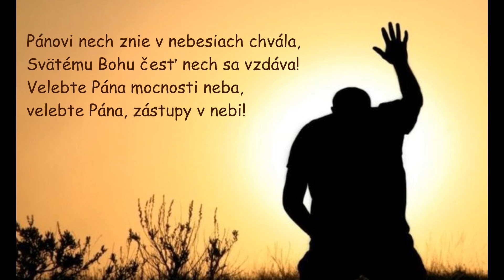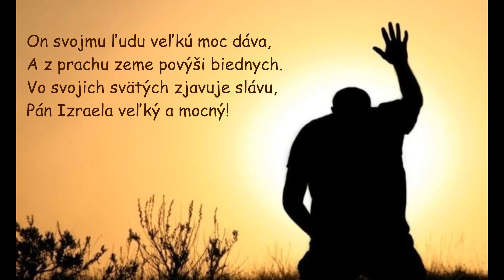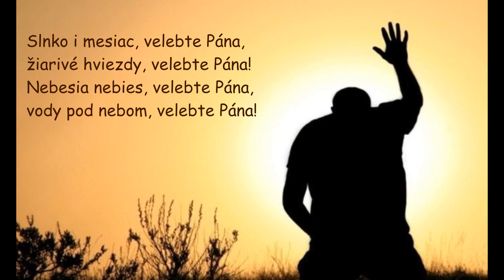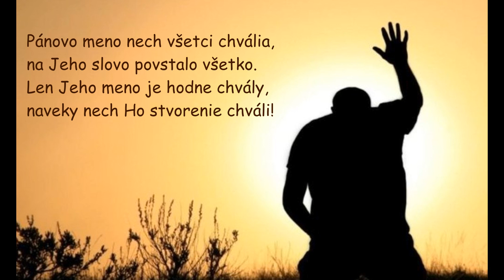Aleluja - Žalm 148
Aleluja, aleluja, aleluja, aleluja!

Pánovi nech znie v nebesiach chvála,
Svätému Bohu česť nech sa vzdáva!
Velebte Pána mocnosti neba,
velebte Pána, zástupy v nebi!

On svojmu ľudu veľkú moc dáva,
A z prachu zeme povýši biednych.
Vo svojich svätých zjavuje slávu,
Pán Izraela veľký a mocný!

Slnko i mesiac, velebte Pána,
žiarivé hviezdy, velebte Pána!
Nebesia nebies, velebte Pána,
vody pod nebom, velebte Pána!

Pánovo meno nech všetci chvália,
na Jeho slovo povstalo všetko.
Len Jeho meno je hodne chvály,
naveky nech Ho stvorenie chváli!